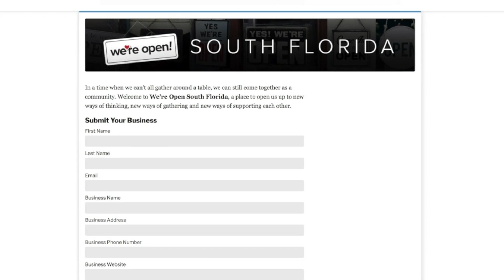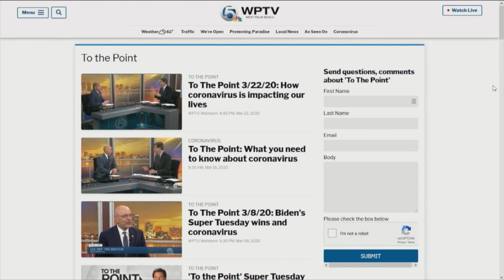To The Point - March 29, 2020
Political Strategist Mary Anna Mancuso joined WPTV's To The Point to talk about how COVID-19 is affecting Florida and the rest of the country, as well as the passing of the stimulus bill in Congress.